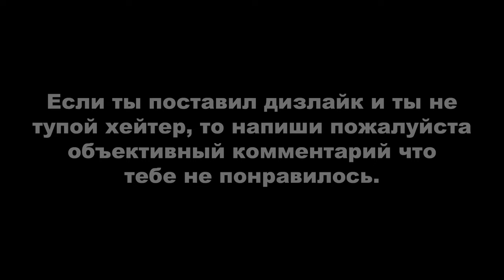ДЕРЗКИЕ КРЫШИ 71 (GTA Online гонки)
Монтажил с помощью программы Avidemux.